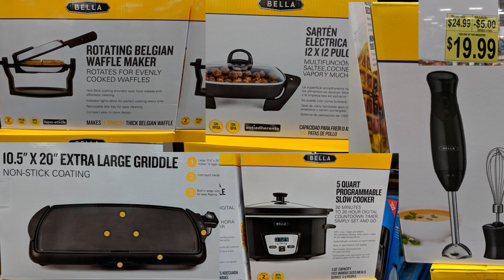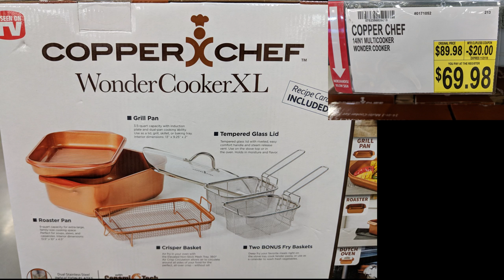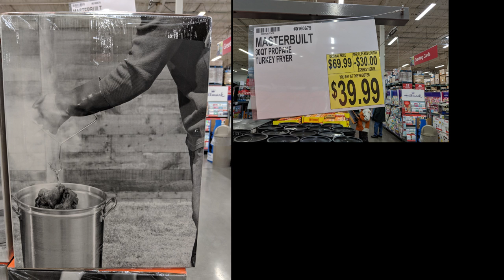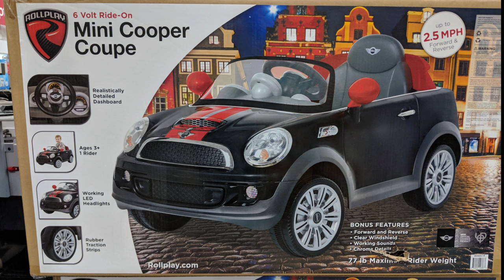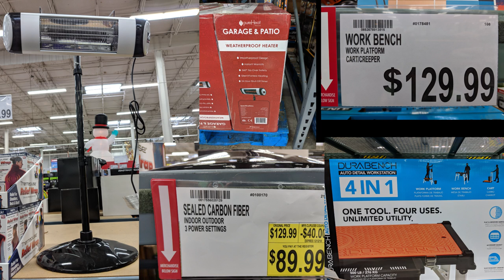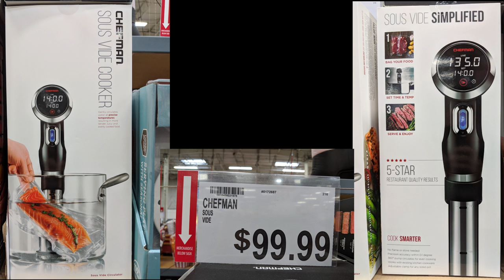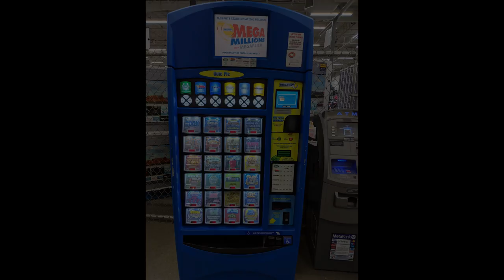Day 2 of Kitchen Gadgets and Home Items - The BJ's Edition!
Music on my Channel by
GRUBDUDE

GoWISE USA 5.8-Quart 7-in-1 Air Fryer

Mandoline Food Slicer, Stainless Steel Adjustable Vegetable Cutter

Cut Resistant Gloves with Level 5 Hand Protection

Chef Tony Large Grilling Grate

GoWISE USA Parchment Paper with holes

Rachel Ray 4 Silicone Trivets Multicolor Concentric Circles

BESEGO 9inch Bamboo Steamer Liners, 100pcs Air Fryer Liners

Breville BOV900BSS The Smart Oven Air, Silver

Gotham Steel 1463 Unique Elevated Nonstick Crisper Tray, Large, Brown

Bacon Bonanza by Gotham Steel Oven Healthier Bacon Drip Rack Tray with Pan

Instant Pot DUO60 6 Qt 7-in-1 Multi-Use Programmable Pressure Cooker, Slow Cooker, Rice Cooker, Steamer, Sauté, Yogurt Maker and Warmer

Presto 03510 FlipSide Belgian Waffle Maker

Presto 03500 Belgian Bowl Waffle Maker

Camco 43548 Bamboo Stove Top Work Surface - 4 Burner

Kohzie Stove Counter Gap Cover
Seals the Gaps Between Appliances and Furniture

Chef Remi's Latest Kitchen Scissors - Multi Purpose Utility Shears and Comes Apart For Cleaning

NUIBY Silicone Rings

Hodgson Mill Kentucky Kernel Seasoned Flour 10-Ounce Boxes (Pack of 12)

Ideal Olive Oil Mister Sprayer by The Fine Life - Premium Filter Clog-Free Air Pressure Cooking Oil Sprayer - Grey

AmazonBasics Silicone Baking Mat - 2 Pack

Silicone Alley, 3 Non-stick Mat Pad / Silicone Rolling Baking Pastry Mat Large Round 9.5" Green

Seatore Salt and Pepper Grinder Set, Salt Mill and Pepper Mill with Adjustable Coarseness

13" Grease Splatter Screen for Cooking with Silicone Hot Handle Holder
Frying Pan Splatter Guard Fits Most Pans and Prevents Oil Splatters

Kitchen Knife Sharpener

Crisp Wavy Knife, White/Orange

McCormick Grill Mates Brown Sugar Bourbon Seasoning

Sweet Baby Ray's Variety 4 Pack-Original BBQ Sauce-Honey BBQ Sauce-Honey Chipotle BBQ Sauce-Sweet Vidalia Onion BBQ Sauce-18oz.bottles

Sweet Baby Ray's Honey Chipotle BBQ Sauce (18 oz) 3 Pack

Heinz 100% Natural Gourmet Barbecue Sauce (Variety 4 Pack)

Gear I used to film this video:

Canon HF G30 Refurb - Splurge @ $450 often goes on sale.
Normally $600 refurb, or $1200 when it was new.

Canon EOS-M

Ulanzi ST-02S Aluminum Phone Tripod Mount w Cold Shoe Mount

Neewer Cellphone Holder Clip Desktop Tripod Mount Adapter

Universal Smartphone Car Windshield Mount Holder Cradle

Activeon CX 5MP Action Camera Bundle BCB01RB - $40 on sale with extra battery.

Weymic 35 Universal Microphone Suspension Boom Scissor Arm Stand with Holder

MDW 4 Pcs 1/4 Mini Ball head With Hot Shoe Adapter for HTC VIVE Tracker and Camera Cradle

Action Mount® - 4 pc Screw Adapter Set for Action Cameras

Camera Hot Shoe Mount to 1/4"-20 Tripod Screw Adapter,Flash Shoe Mount for DSLR Camera Rig (Pack of 4)

Neewer Aluminium Alloy 5" V-shape Triple 3 Universal Cold Shoe Mount Bracket

H&A MK-SLR100 Directional Condenser Microphone - $20 on sale

Neewer 160 Dimmable LED Video Light with 2600 mAh Li-ion Battery, Battery Charger, Color Filters and Carrying Case - $20 on sale!

Neewer 176 LED Ultra Bright Dimmable on Camera Video Light with 1/4-inch Thread Mount, 5600K - No Battery

Kershaw Cryo G-10 (1555G10) 2.75” Stainless Steel Blade